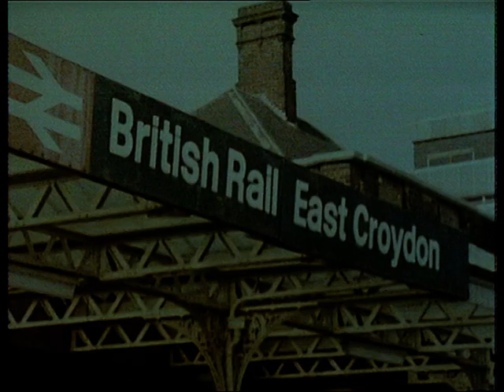Terry and June S02E06 Only Two Can Play